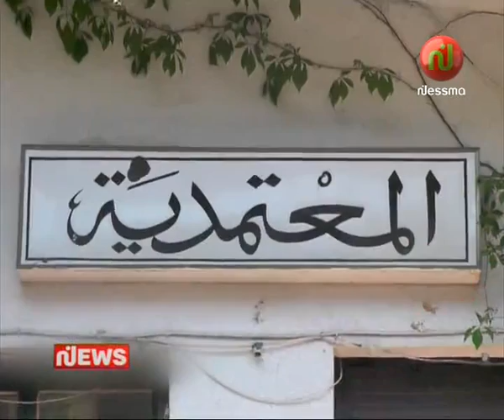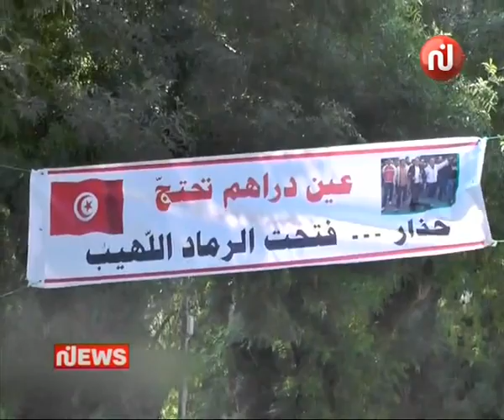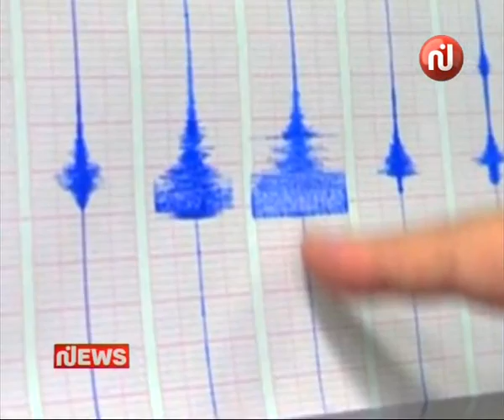Les News Du Vendredi 10 Juin 2016